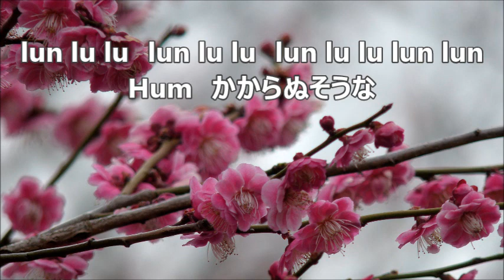新実徳英 「やさしい魚」より ２．ジョギングの唄 アルト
合唱曲・音取り　２．ジョギングの唄　アルト
川崎洋の詩による五つの混声合唱組曲「やさしい魚」より
川崎洋　作詩／新実徳英　作曲